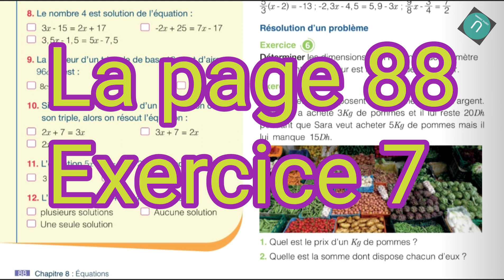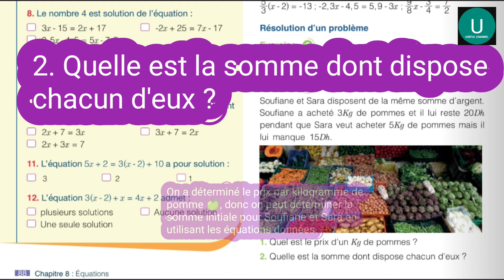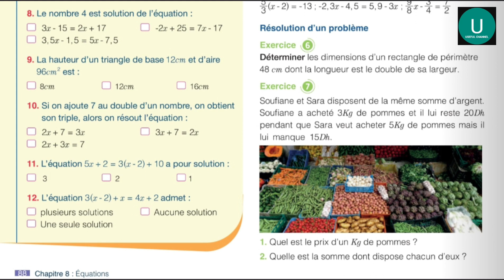1A Collège /page 88/exercice 7/Mon Grand Labo En Mathématiques.